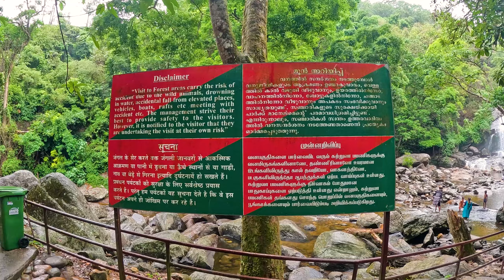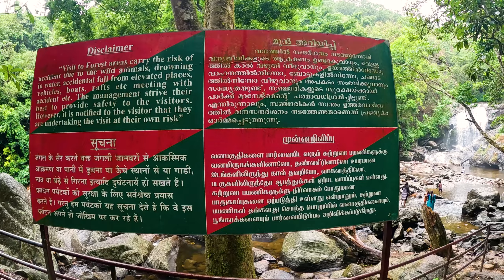மறையூரிலிருந்து மூணாறு சுற்றுலா பயணம் | Marayoor to Munnar Travel | Kerala Tourism | gptamil vlogz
MADUPATTY DIRECTION
1. FlowerGarden
2. Photo Point (Tea Garden)
3. Jungle Honey Bee Nest
4. Elephant Ride
5. Madupatty Tea Musium
6. Madupatty Dam Boating
7. Film Shooting Point
8. Echo-point
9. TribalVillage View
10. Kundaly Lake
11. Horse Ride
12.Top Station View

COIMBATORE DIRECTION
1. Tata Tea Musium
2. Nyamakad Water Falls View
3. Eravikulam National Park
(S. India Highest peak - 8841 ft. 2695 mtrs.)
4. Tea Garden Valley
5. Greenvalley View
6. Luckom Water Falls
7. Sandalwood
8. Thoovanam Water Falls View
9. Wild Life Sanctuary, Chinnar

COCHIN DIRECTION
1. Blossom Park
2. Ramaswamy lyyar Headworks Dam
3. Pothamedu View Point (Sunset View)
4. Athukad Water Falls View
5. Spice Plantation
6. Adventure Programme
7. Karadipara View
8. Kallar Water Falls
9. Elephant Ride
10. Sengulam Boating

THEKKADY DIRECTION

1. Lockhart Tea Musium
2. Lockhart Gap View
3. Rock Cave
4. Power House Water Falls
5. Resort Village Vie
6. Anaiyirangal Dam view
7. Spice Plantation Tour
8. Anaiyirangal Boating